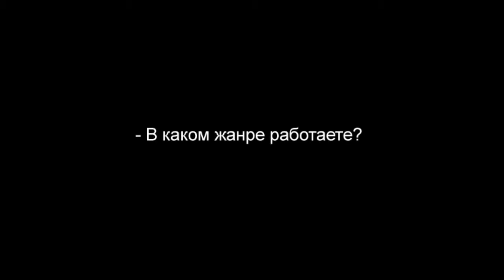Живой Звук. Дуэт Paseo. В каком жанре работаете?